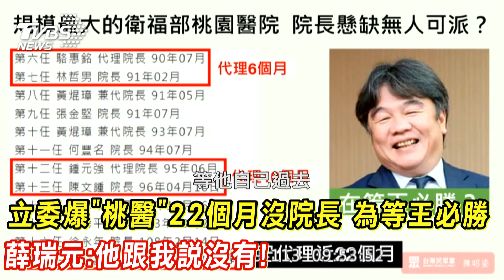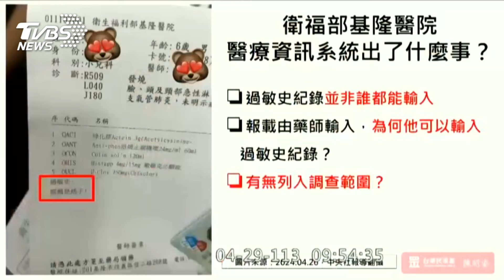立委爆「桃醫」22個月沒院長 為等王必勝 薛瑞元:他跟我說沒有!｜TVBS新聞